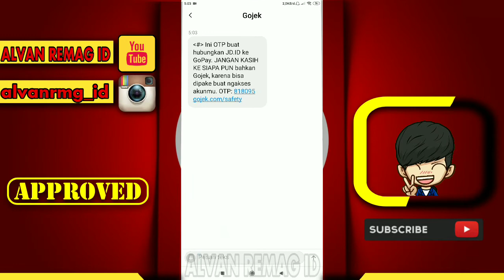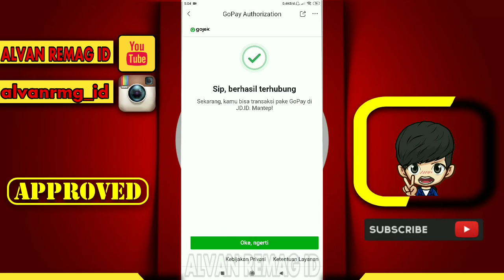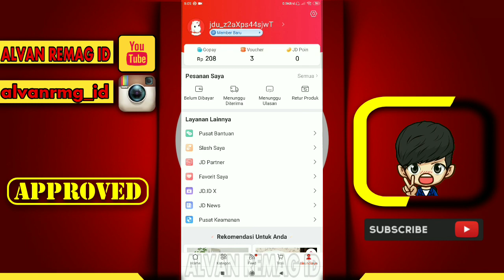CARA MENGHUBUNGKAN AKUN GOPAY KE JD.ID UNTUK BELANJA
Assalamu’alaikum Wr.Wb
Dalam video tutorial ini, kita akan membahas